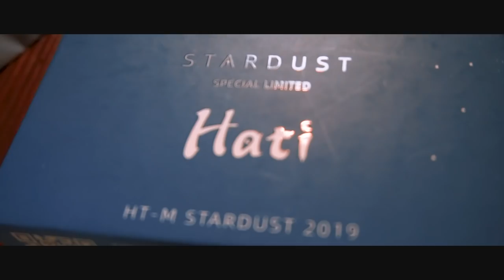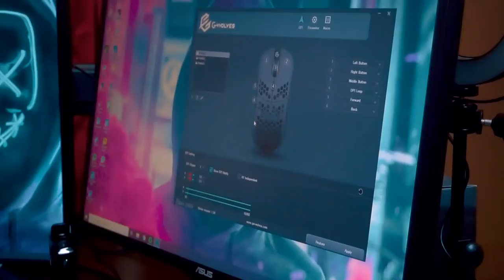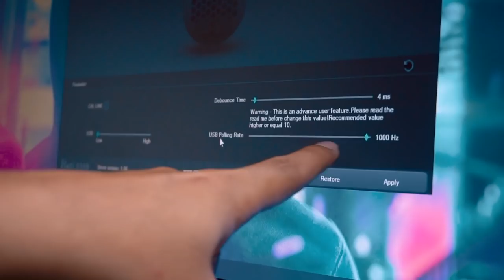APA SIH KELEBIHAN MOUSE BOLONG?? COBAIN MOUSE LANGKA GWOLVES HATI STARDUST! | Magicole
Beli Gwolves Hati HT-M Ace Edition Stardust 2019 Blue Gaming Mouse

Gaming Gear :
★ line @mog.id